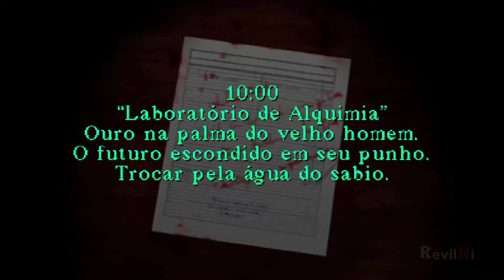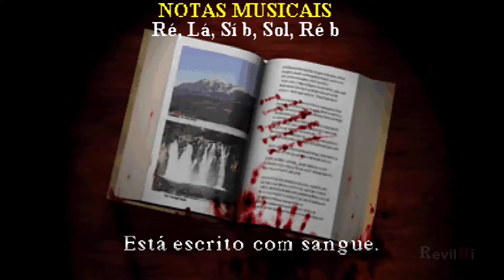Silent Hill 1 - gameplay #3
curta a RevilHi no facebook galera e nos siga no Instagram e Twitter!!!

segue la no Instagram: @revilhi.oficial